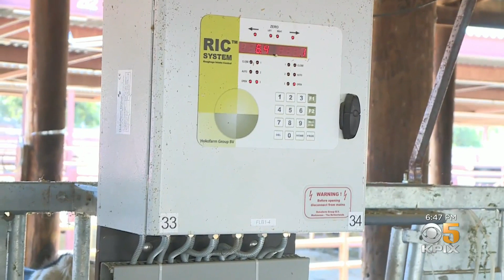UC Davis Research Shows Seaweed Snack Reduces Cow Methane Emissions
New research shows livestock lunching on the seaweed can dramatically lower the harmful levels of methane released by cows. (5-22-21)